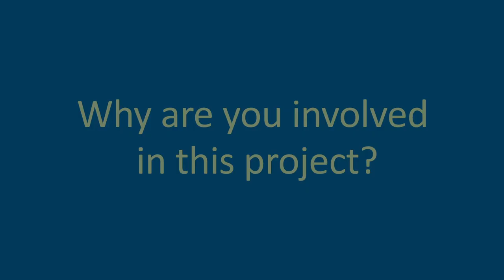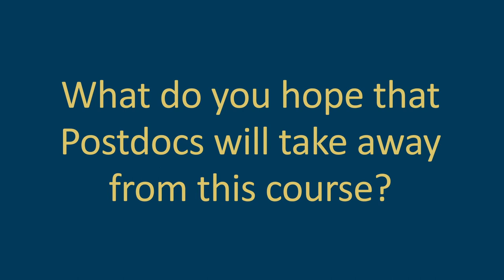Sarah Hokanson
Meet Sarah Hokanson, PI of the Postdoc Academy.